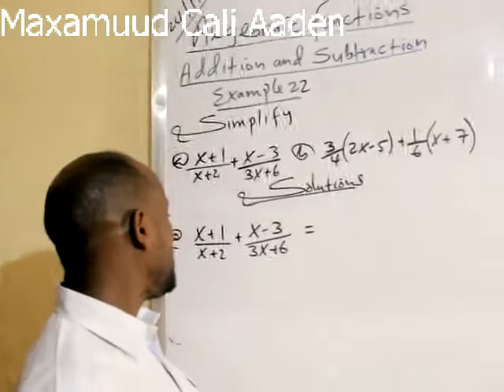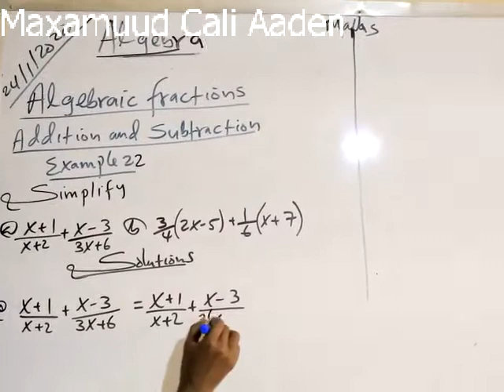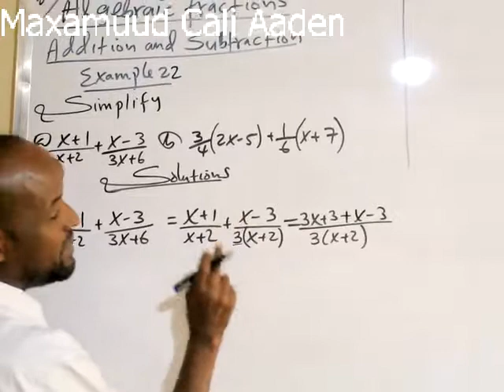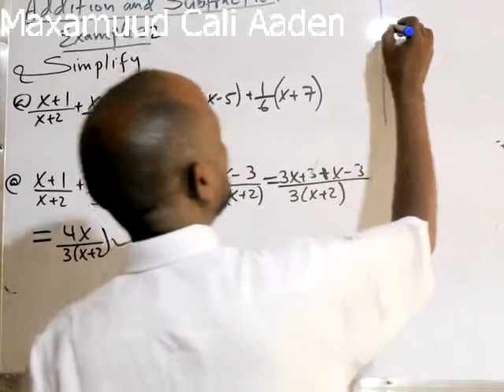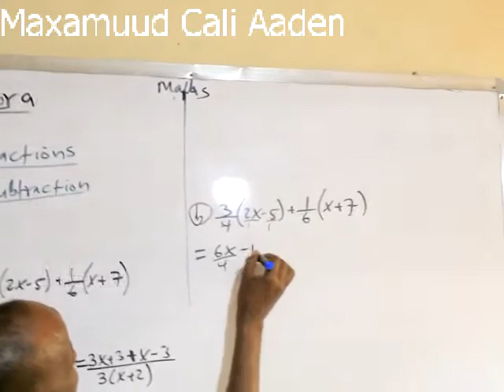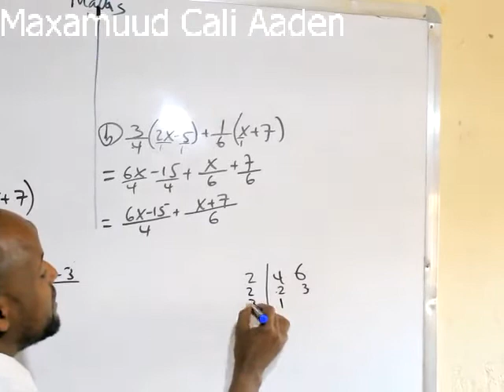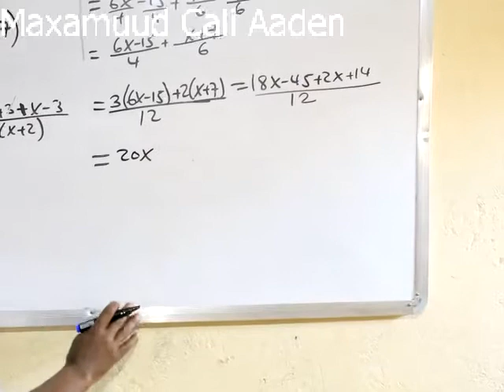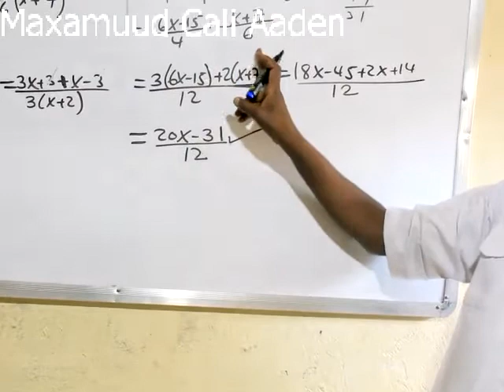Algebra(casharka 26aad): Maxamuud Cali Aaden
Algebraic Fractions